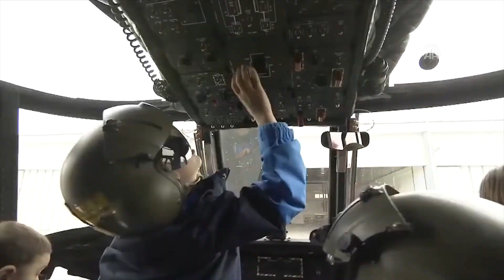Genel Kurmaydan 23 Nisan klibi